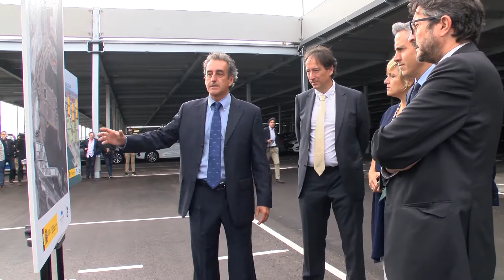El Rey visita el buque Juan Sebastián Elcano junto a Robles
El Rey Felipe VI y la ministra de Defensa, Margarita Robles, han visitado este jueves, 23 de junio, el buque Juan Sebastián Elcano atracado en Santander, donde han sido recibidos por la tripulación del barco de la Armada Española y por los santanderinos que se han acercado al puerto para ver al Jefe del Estado.

(Fuente: Gobierno Cantabria)